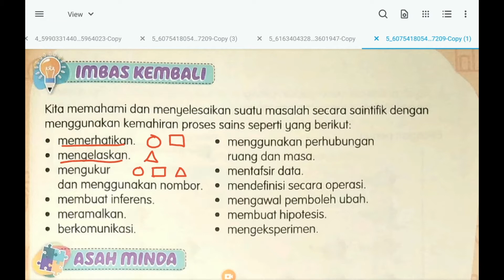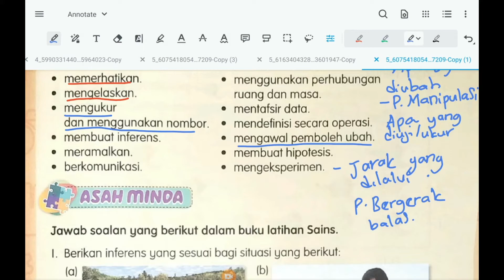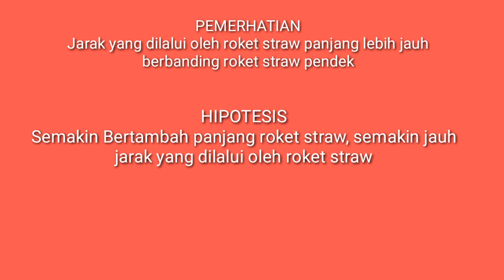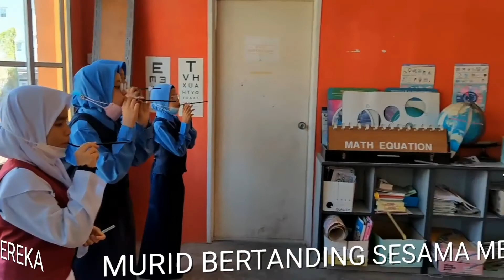PDPR (Roket Straw) KUMPULAN A TAHUN 5.